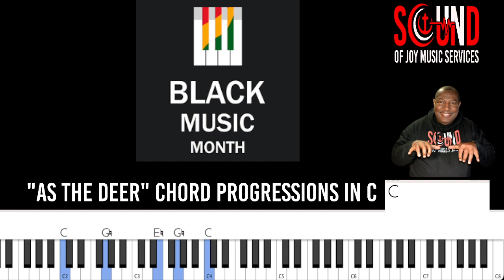Piano Chords "Master Chord Progressions in C Major! 🎵" #2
Unlock the secrets to creating beautiful chord progressions in the key of C Major with this step-by-step tutorial! Whether you're a beginner looking to grasp the basics or an experienced musician wanting to expand your skills, this video has you covered. We’ll break down essential chords, show you how to link them together, and provide tips for making your progressions sound unique and captivating. Plus, we’ll use the song "As The Deer" as an example to illustrate these concepts. Let’s make some music magic together. 🎹✨